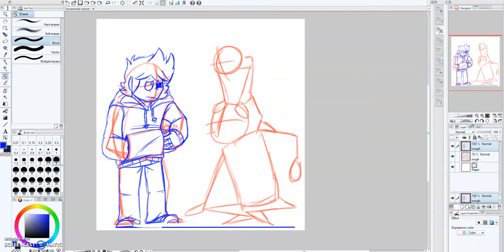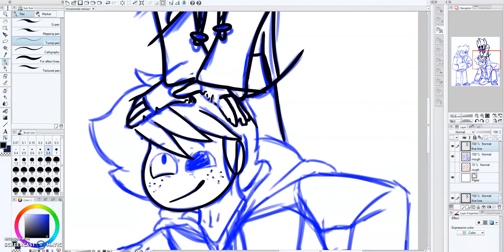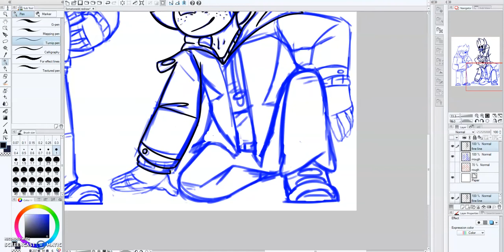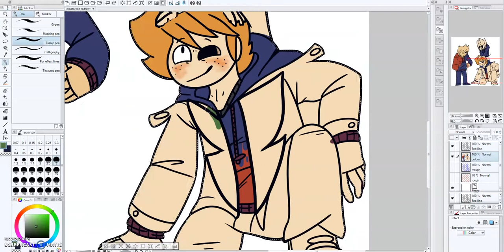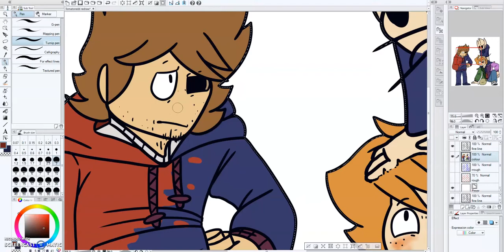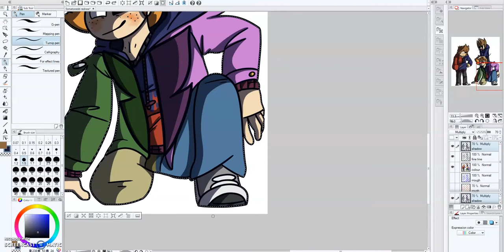old art redraw [Time-lapse] (Eddsworld Clones)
Speedpaint of an old drawing I made 4 years ago. This is of the 3 scrapped clones in the episode clones.